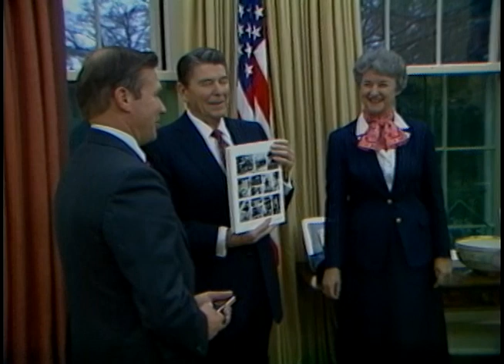President Reagan's Photo Opportunities on March 5-8, 1984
Full Title: President Reagan's Photo Opportunities on March 5-8, 1984, President Reagan Meeting Senators Howard Baker, Paul Laxalt in Oval Office on March 5, 1984,  President Reagan Meeting Timothy Diakis and family in Oval Office, President Reagan Meeting The President of Association of Builders Contractors in Oval Office, Signing Ceremony for Red Cross Month. Oval Office on March 8, 1984

Transcript: N/A

Production Date: 3/5-8/1984

Access Restriction(s):Unrestricted
Use Restriction(s):Unrestricted